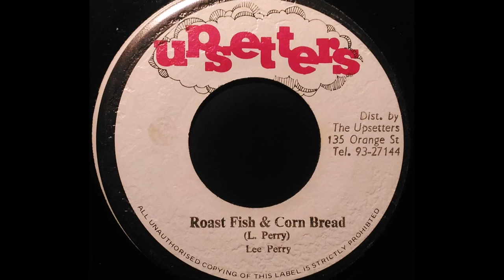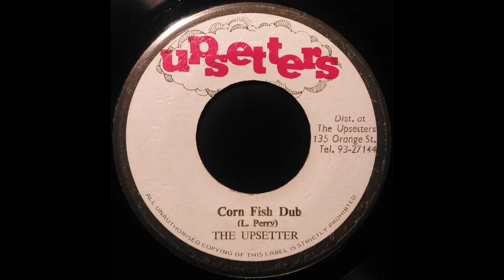LEE PERRY - Roast Fish & Corn Bread [1976]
UPSETTERS 7'' Lee Perry production